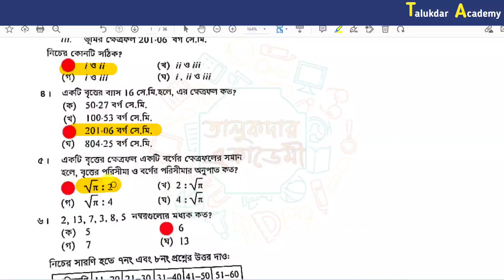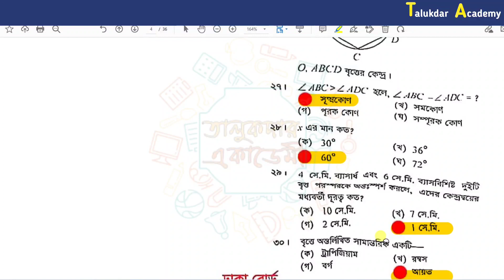SSC Math MCQ Question Solution 2023 | SSC Dhaka Board Math MCQ Solve | এসএসসি ২০২৩ গনিত mcq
SSC Math Question Solution 2023 | SSC Dhaka Board Math MCQ Solve | এসএসসি ২০২৩ গনিত mcq

২০২৩ সালের এসএসসি পরীক্ষার ঢাকা,কুমিল্লা,বরিশাল,চট্টগ্রাম,দিনাজপুর,যশোর,ময়মনসিংহ,সিলেট ও রাজশাহী বোর্ডের সকল বিষয়ের mcq প্রশ্নের উত্তর পাবেন আমাদের চ্যানেলে